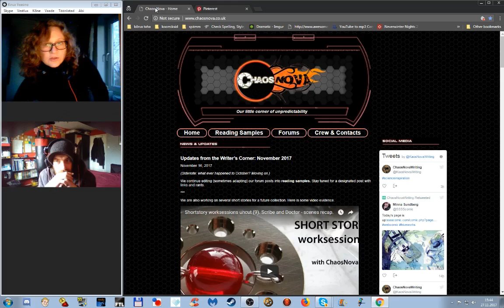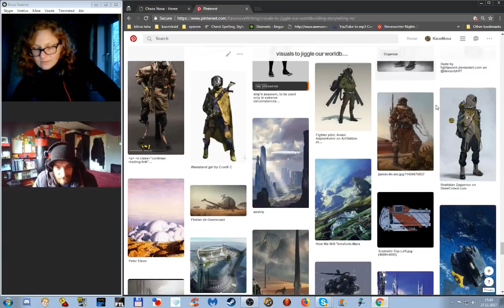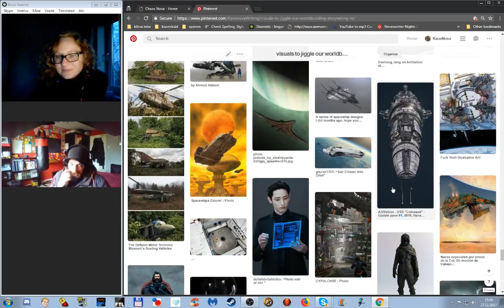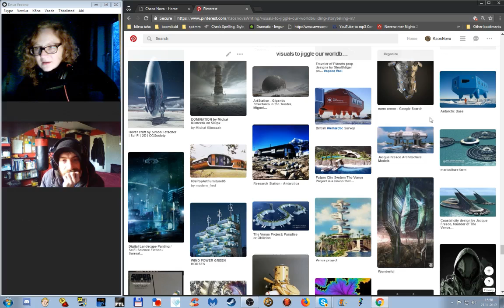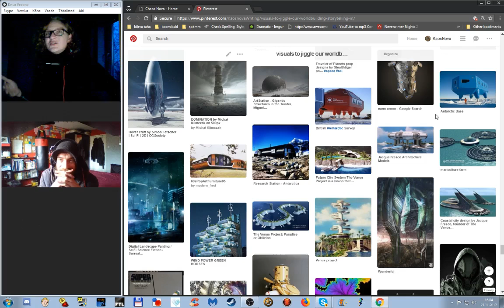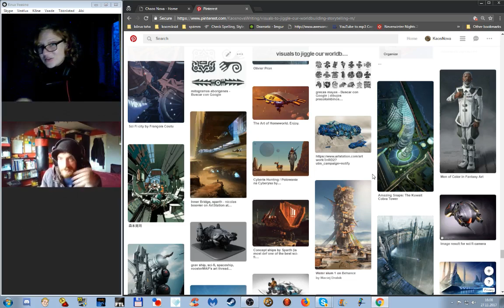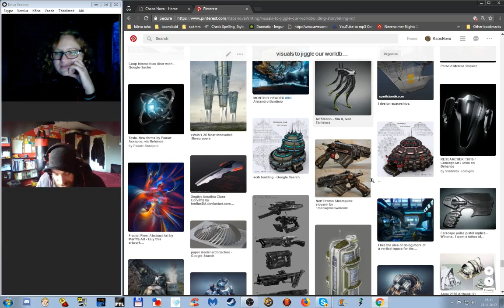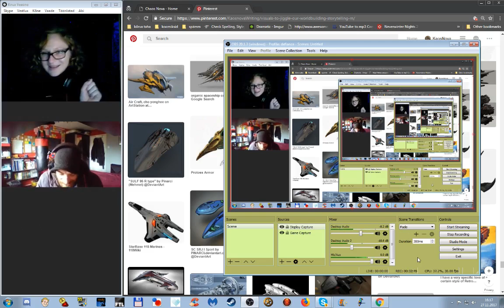Writing Corner Chat #11: How we outsmart our brains.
We continue some ater-thoughts on Forum Leacage Project, and mose some more on our habits and processes - while scrolling our inspiration board on the side.